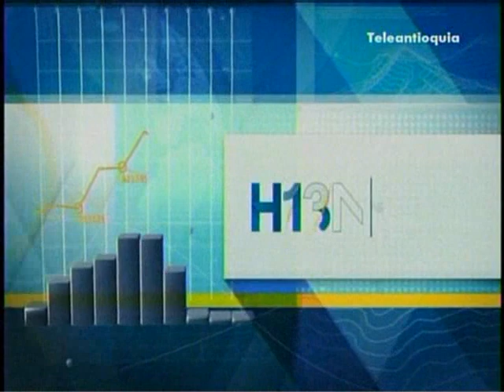Reinician exportaciones de aguacate Hass desde Antioquia hacia Europa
Reinician exportaciones de aguacate Hass desde Antioquia hacia Europa. Hora13noticias